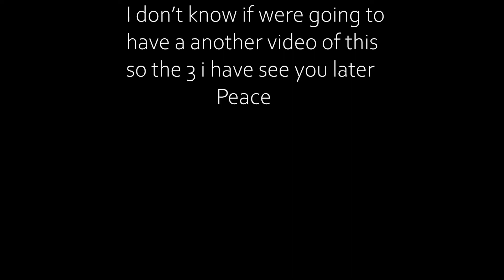I hate schools | The Lunch Lady | Episode 3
Awesome series so far with Devon I got a copal of ideas on what videos we can do I guess we shall see. Here are the composers of the awesome and spooky music

Karl Casey, White Bat, Lucas King

Thanks for letting me use the music